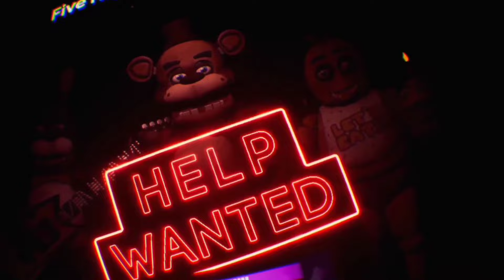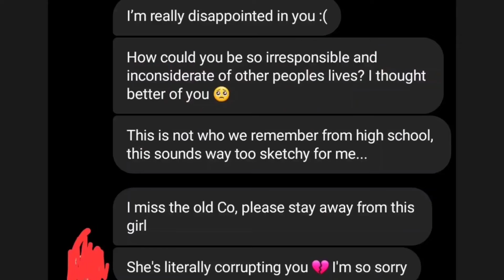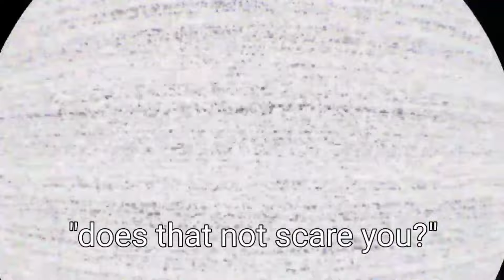fnaf VR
fnaf in virtual reality, is it scary? is it mediocre? watch and find out!

[shoutout to KweenDaria for her cameo]
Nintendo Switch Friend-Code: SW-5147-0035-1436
Steam and PSN: CBeanss
Xbox Gamertag: EmperorCohenYT